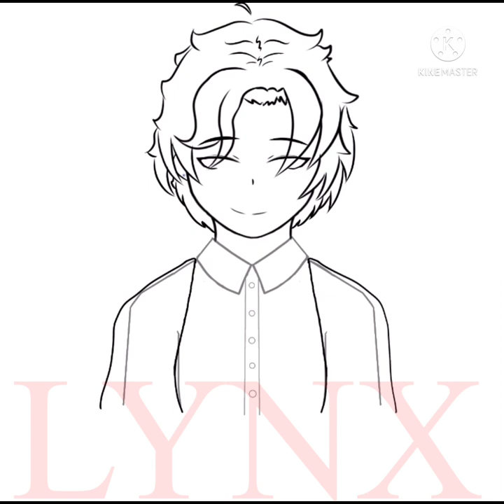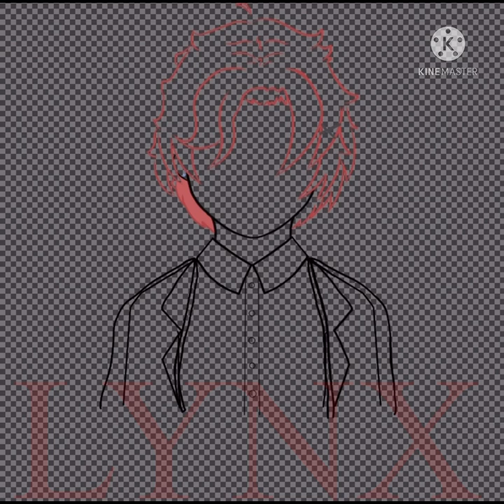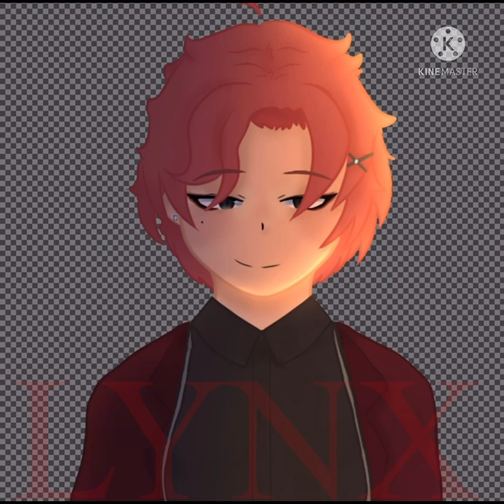TRUST PROCESS Speed drawing my OC Avitus (Background by Genshin Impact)